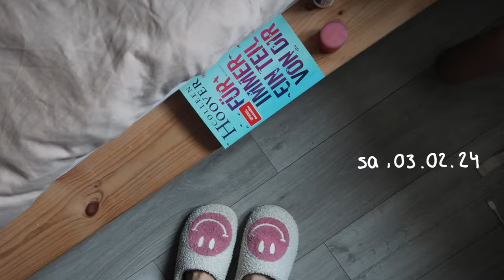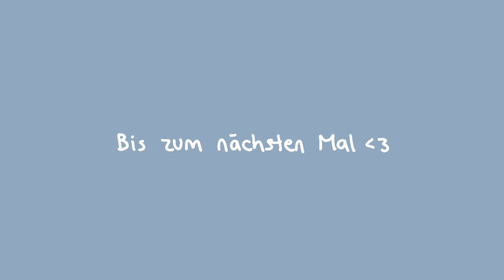München Vlog: A weekend in my life!